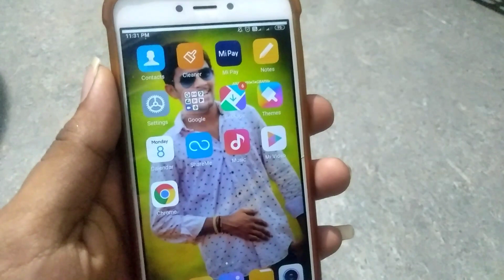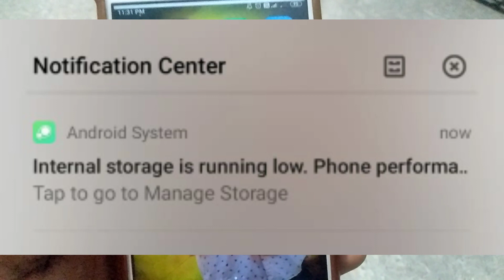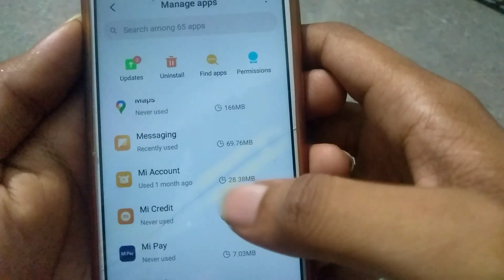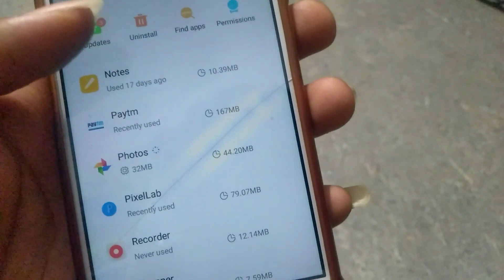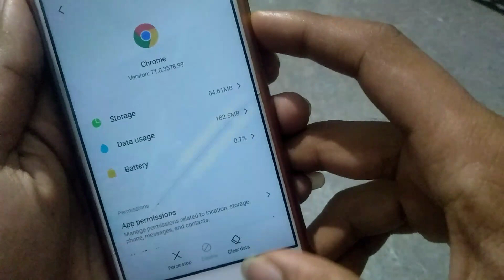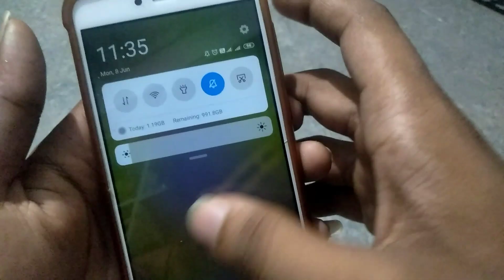Hanging ,Heating, Storage Problem Solved In 2020|mobile storage problem solved in 2020 Telugu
Hii friends